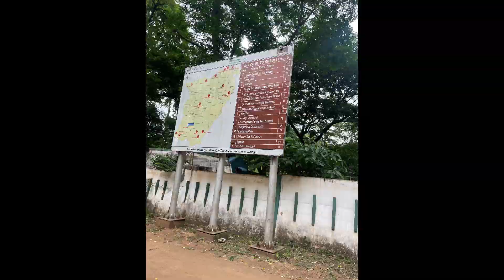Chennai to Kerala | Plan your Travel Like this | Complete Guide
Hi My Dear Fam,
This is my second Travel Vlog.
The first One was from Chennai to Shimla Manali and Below is the playlist for that!

This Kerala trip has also given me new experience and I thoroughly enjoyed this trip.
I wanted to share all about the trip and I am super excited.
Hope you like it as well. Do share your feedback/Queries if any and throw a like if you enjoyed watching

Cheers,
Two States Junction